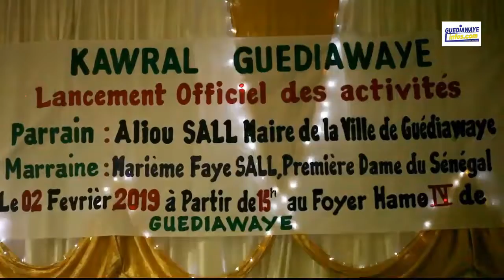le Mouvement Kawral de Guediawaye soutien Macky Sall lors du lancement Officiel de leurs activités